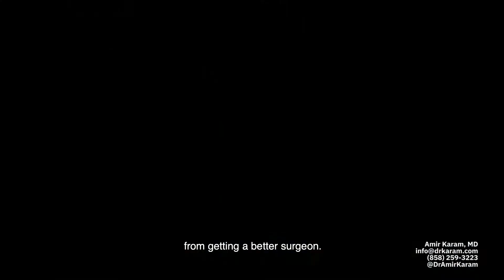Fat Transfer (Filler Alternative) - "He Made Me Look Like My Younger Self"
We all lose facial fat and as a result volume with aging.  I have been doing fat transfer for over 14 years and have done over 3,000 cases successfully since then.  Here, we meet Ashley who had fat transfer with me 10 years ago.  She started losing volume in her 20s, which in her case, was genetic.  We replaced the loss by placing small amounts of fat injections throughout her face but primarily her around her eyes and temples.  She has enjoyed 10 years and counting of beautiful and maintenance-free results.  This is a very exciting approach to anti-aging. It can prevent and restore.   Depending on when volume loss starts it can be used at any age and it totally replaces the need for fillers.  This is something I am really passionate about and it serves as one of my biggest weapons against the aging process. Please share because most people think fillers are the only choice when we lose facial volume.   Please post your questions and comments below 🙏🏻🙏🏻.

Dr. Karam is a double board-certified plastic surgeon in San Diego. In this video, he sits down with a long-term patient who had fat transfer to her cheeks, under eyes, and temples nine years ago. They talk about the benefits of fat transfer, how it has held the test of time, and the difference between filler and fat transfer for patients considering both options.